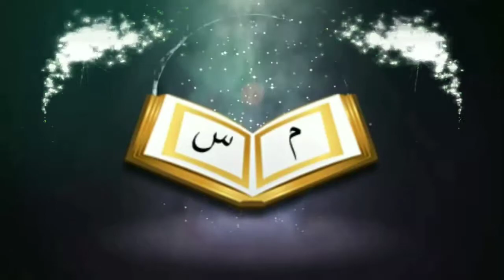হজ্জ করে আসার পর চল্লিশ দিন ঘরে থেকে বের হওয়া নিষিদ্ধ কিনাᴴᴰ┇by Sheikh Abdul Matin Al Madani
হজ্জ করে আসার পর চল্লিশদিন ঘরে থেকে বের হওয়া নিষিদ্ধ কিনাᴴᴰ┇

Forbidden to leave the house forty days after coming to Hajj!

👋 yeamul islam 👋